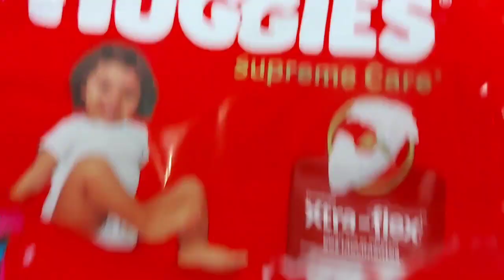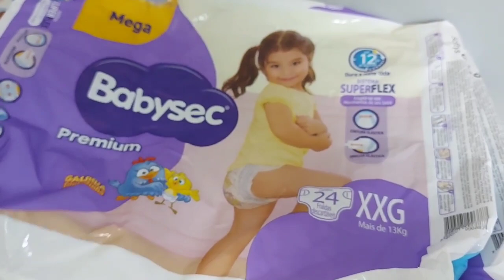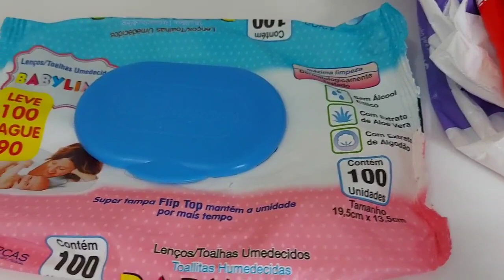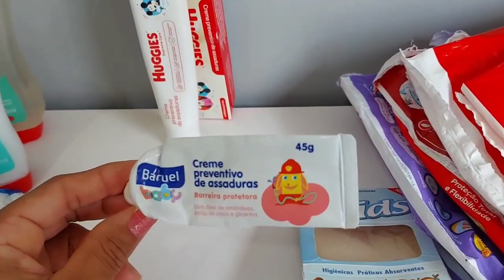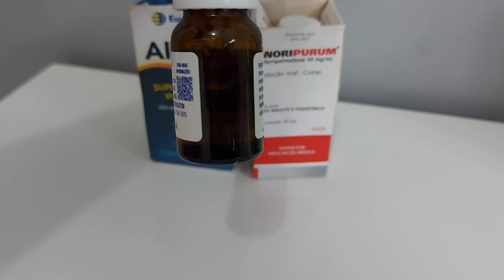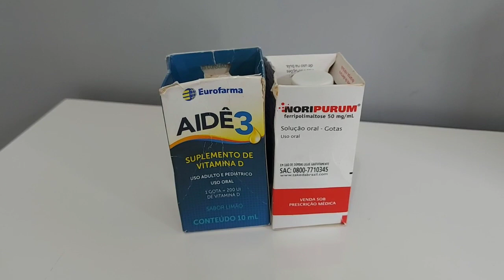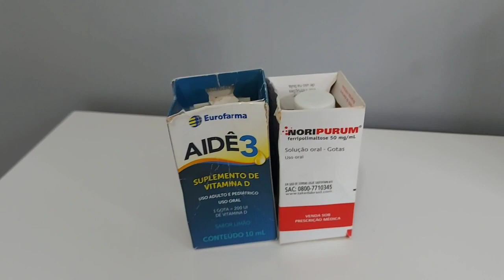ACABADOS E USADOS DO MÊS + DICAS E EXPERIÊNCIA DE MÃE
Oiii lindonas,tô de volta com mais um vídeo aqui no canal!!
E no vídeo de hoje vocês vão assisti um conteúdo que tem haver com maternidade.
acabados e usados do mês + dicas e experiência de Mãe! Todos produtos são de higiene do bebê,quantidade de fraldas descartáveis,toalhinhas umedecidas,pomada de prevenção contra assaduras e mais...
Venha conferir tudo agora!😉

💖𝗦𝘂𝗴𝗲𝘀𝘁õ𝗲𝘀 𝗱𝗲 𝗼𝘂𝘁𝗿𝗼𝘀 𝘃í𝗱𝗲𝗼𝘀 𝘀𝗼𝗯𝗿𝗲 𝗺𝗮𝘁𝗲𝗿𝗻𝗶𝗱𝗮𝗱𝗲 🤱

Estou presente aqui 3 vezes por semana! Nos seguintes dias...
𝗦𝗲𝗴𝘂𝗻𝗱𝗮,𝗾𝘂𝗮𝗿𝘁𝗮 𝗲 𝘀𝗲𝘅𝘁𝗮 𝗮 𝗽𝗮𝗿𝘁𝗶𝗿 𝗱𝗮𝘀 𝟭𝟵:𝟬𝟬 𝗛𝘀.
Não vai embora antes de se 𝗜𝗻𝘀𝗰𝗿𝗲𝘃𝗲𝗿 no canal e deixar o 𝗟𝗜𝗞𝗘 para eu saber se vocês estão curtindo os vídeos e deixe seu 𝗖𝗼𝗺𝗲𝗻𝘁á𝗿𝗶𝗼 aqui com o que você gostaria de ver aqui no canal nesse ano de 𝟮𝟬𝟮𝟯!

                 💕𝙆𝙒𝘼𝙄

❣Eu sou muito 𝗚𝗥𝗔𝗧𝗔 a cada um de vocês que me acompanharam até aqui.

𝗨𝗺 𝗯𝗲𝗶𝗷𝗼 𝗲 𝗮𝘁é 𝗼 𝗽𝗿ó𝘅𝗶𝗺𝗼 𝘃í𝗱𝗲𝗼. 𝗧𝗰𝗵𝗮𝗮𝘂𝘂!😘